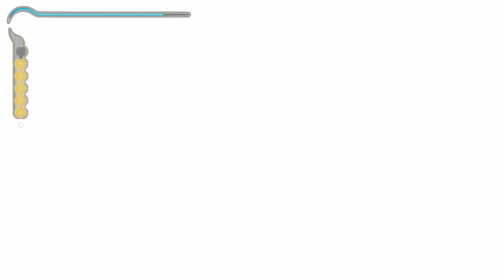Prince of Persia: Sands of time | Принц Персии: Пески времени. Над баней...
Сюжет:
Принц Персии вместе со своим отцом планирует захватить замок индийского махараджи. В этом плане им помогает ренегат визирь, который на самом деле преследует собственные планы — заполучить из сокровищницы Махараджи Кинжал Времени, с помощью которого можно управлять Песками Времени, заключёнными в больших песочных часах в той же сокровищнице. План визиря нарушается, когда Кинжалом завладевает Принц. Тем временем люди Шахрамана забирают из сокровищницы песочные часы. Шахраман преподносит эти часы в подарок султану Азада — соседнего королевства, говоря, что это укрепит дружбу между их государствами. По совету визиря, Принц вставляет Кинжал в песочные часы, чем освобождает Пески Времени, которые превращают его отца и многочисленных воинов в песчаных чудовищ, которых можно уничтожить только ударом всё того же Кинжала Времени. В этот момент Принц и песочные часы оказываются разделены, и почти вся игра — это длительное путешествие Принца и захваченной принцессы Фары, дочери Махараджи, по огромному замку султана с целью добраться до Башни рассвета, куда Визирь перенёс песочные часы, потому что ещё одно использование на них Кинжала сможет дать возможность отмотать время назад и предотвратить катастрофу!